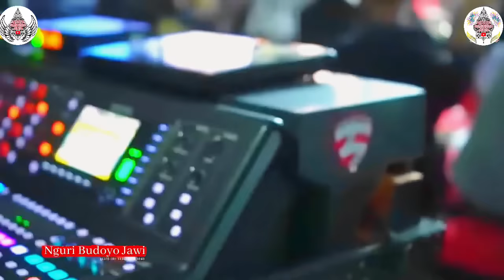Masda Diuyel-Uyel Niken Salindri,Diajak Selingkuh Dari Ki Akbar Syahalam. Gayeng Lucu Nagih Ki Yusuf